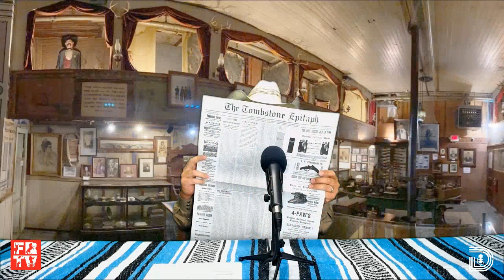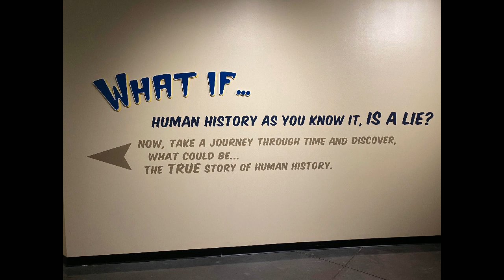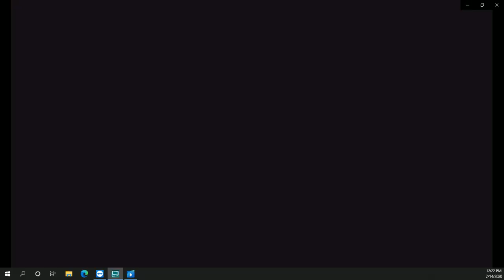Pepper Stewart Show from Historic Tombstone, AZ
Talking about Tombstone History, Yellostone Tv show, Cattle News, Mesquite Rodeo and
PBR Bull Riding. Boot-Hill, Bird Cage Theater, Johnny Ringo, THE THING.
Interviews with Joan Cutler from Equest.org and artist Chancey Williams.
Find out more information at PepperStewart.com  EP 120